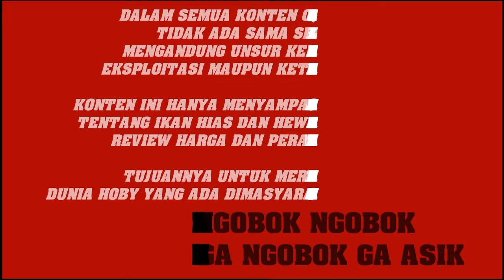UPDATE HARGA TERBARU IKAN AQUASCAPE TERLARIS LANGKA TERMURAH! Ikan Aquascape Pasar Ikan Hias Lokbin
Harga 75rb

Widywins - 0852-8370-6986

SERBUK PENGGACOR SEKETIKA
DOSIS TINGGI
(Untuk semua burung berkicau)
Suplemen bernutrisi  serta kaya akan kalsium lengkap untuk penggacor instant burung kesayangan anda.

SUPLEMEN SERBUK TERDIRI DARI BAHAN - BAHAN BERKUALITAS SUPER MEWAH
SEPERTI :
✅VITAMIN LENGKAP
✅HERBAL REMPAH – REMPAH ALAMI
✅AKAR GINGSENG JUGA PREBIOTIK YANG DIOLAH SECARA BIOTECHNO

Penggabungan bentuk serbuk ini juga
bermanfaat untuk :
• Menciptakan spontanitas energi dan power pada saat lomba.
• Pembentukan kalsium untuk proses metabolisme tubuh.
• Pembentukan karakter hormon penggacor seketika pada tubuh.
• Menjadikan stamina burung selalu berpenampilan sempurna.
• Menciptakan performa agar selalu tampil maksimal.
• Memaksimalkan mental tempur & memperbesar volume disaat lomba.
• Sebagai penggacor instant untuk burung.
• Memaksimalkan daya tahan tubuh & menjaga imunitas.

Cara pakai cukup mudah :
👉Taburkan sedikit Serbuk Penggacor Seketika pada pakan atau ekstra fooding